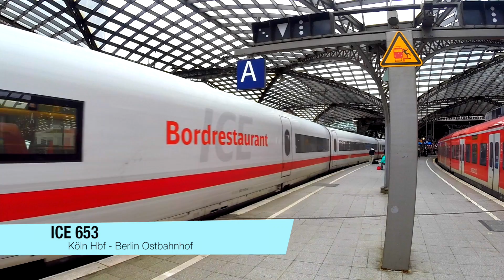Köln Hbf / Cologne Central Station - German High Speed Trains - 08.10.2014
Hi,
das erste Ziel meiner NRW-Tour war Köln.
Hier filmte ich ein Paar ICEs und ICs sowie einen EC
Der Film ist recht kurz, da ich dort lediglich zum umsteigen war.

Viel Spaß!